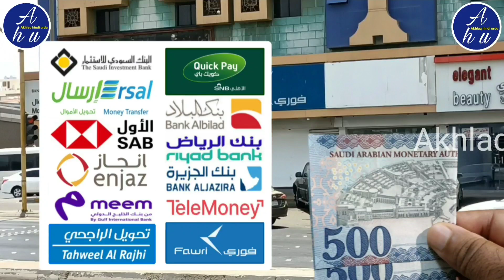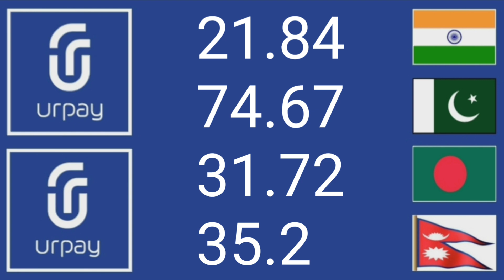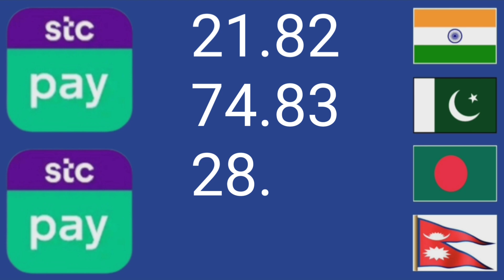new update riyal rate | today currency riyal | saudi riyal rate currency | aaj ka riyal rate | ریال